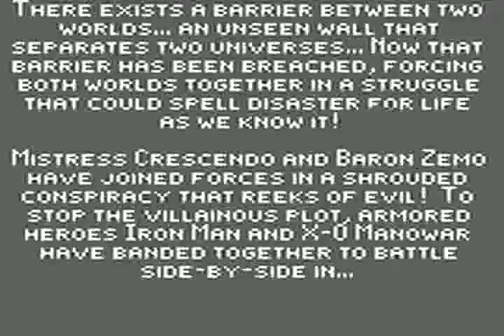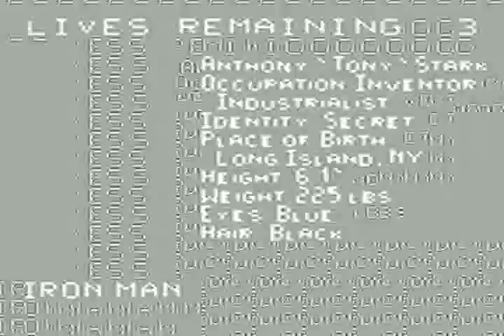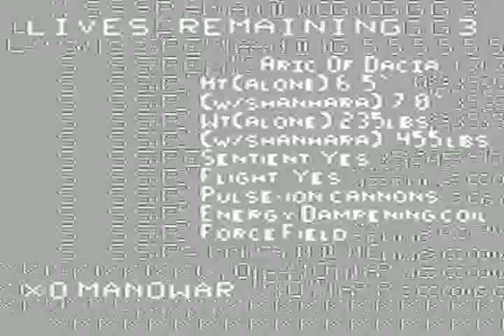[GB] Iron Man and X-O Manowar in Heavy Metal - gameplay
Hello. I'm Alex KO. And today I'm going to show GameBoy a game called "Ironman - X-O Manowar in Heavy Metal". Our armored heroes Iron man and X-O Manowar must defeat Baron Zemo and other various villains, such as Yellow Jacket, Arnim Zola and Blackout, who captured one of the most powerful artifacts - the Space cube and are going to capture the whole world, and all this on a portable Gameboy console. Enjoy watching the video.